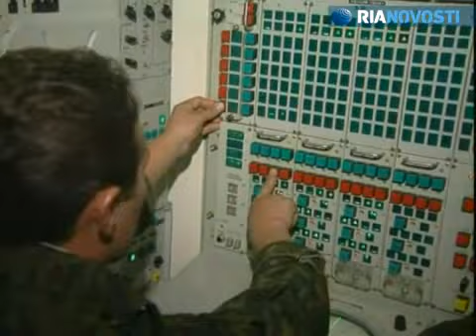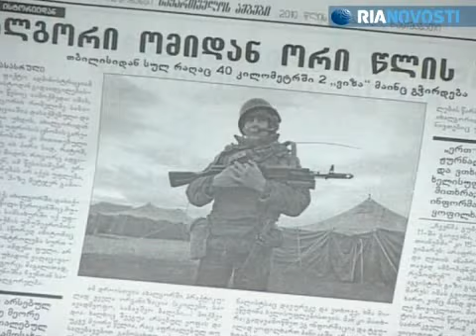La Russie déploie des missiles sol-air S-300 en Abkhazie (Géorgie)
Ria Novosti ("Georgian officials have voiced their concerns over Russia's announcement on Wednesday that it has moved a sophisticated anti-aircraft missile system into Georgia's breakaway republic of Abkhazia, etc.")

Armée. com (France) & RIA Novosti (Russie). Droits de reproduction et de diffusion réservés. Le droit de reproduction accordé à Armees.Com n'est pas cessible : "Le déploiement d'une batterie de missiles antiaériens russes S-300 en Abkhazie n'est pas de nature à contribuer à la stabilisation de la région, a indiqué jeudi Christine Fages, porte-parole adjointe de la diplomatie française.

"Nous avons pris note avec préoccupation de l'annonce du déploiement de missiles de défense aérienne en Abkhazie et en Ossétie du Sud. Cela n'est pas de nature à contribuer à la stabilisation de la région", a déclaré Mme Fages devant les journalistes à Paris.

La France accueille "avec préoccupation" le déploiement de missiles S-300 en Abkhazie, république séparatiste de Géorgie, et appelle les parties à la "retenue", a relevé la porte-parole du Quai d'Orsay.

Intermédiaire dans le règlement du conflit d'août 2008 entre la Russie et la Géorgie, la France exhorte l'ensemble des parties à la retenue et au strict respect des accords du 12 août et du 8 septembre 2008.

La diplomate a indiqué que l'accord de cessez-le-feu conclu le 12 août 2008 sous l'égide de la France, alors à la tête de l'Union européenne, prévoyait le retrait des forces russes dans les limites antérieures au conflit.

Elle a rappelé que la France était "attachée au respect de l'indépendance, de l'intégrité territoriale et de la souveraineté de la Géorgie, dans ses frontières internationalement reconnues".

Le commandant des forces aériennes russes Alexandre Zeline a annoncé le 11 août le déploiement de missiles de défense aérienne S-300 en Abkhazie, en indiquant que cette mesure était destinée à protéger les territoires de l'Abkhazie et de l'Ossétie du Sud.

Le ministère géorgien des Affaires étrangères a estimé que cette démarche "modifiait l'équilibre des forces dans la région" et constituait une violation par la Russie de ses engagements internationaux, notamment du cessez-le-feu en date du 12 août 2008.

La Russie a reconnu l'Abkhazie et l'Ossétie du Sud le 26 août 2008, après une offensive de Tbilissi contre l'Ossétie du Sud. Affirmant avoir été "victime d'une provocation russe", la Géorgie a rompu les relations diplomatiques avec Moscou et décrété les républiques "territoires occupés". Peu après, la Russie a conclu avec l'Abkhazie et l'Ossétie du Sud un accord de coopération en matière de protection des frontières."

12 août 2010 (Armée.com & RIA Novosti)